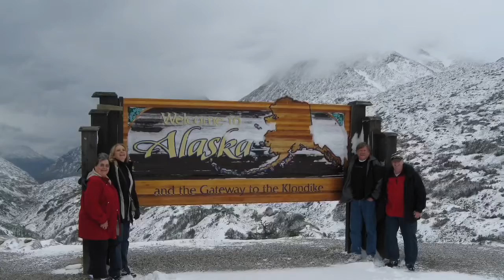Lee Tannehill - Slideshow